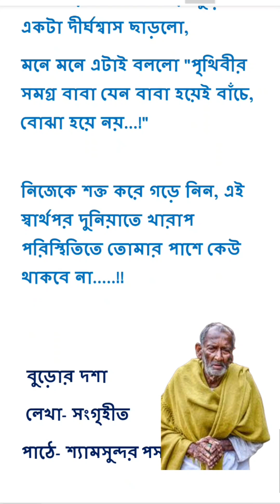বুড়োর দশা || লেখা -সংগৃহীত || পাঠে-শ্যামসুন্দর পসারী || Burar Dosha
বুড়োর দশা

লেখা - সংগৃহীত

পাঠে- শ্যামসুন্দর পসারী
আবহ- সৌজন্যে ইউটিউব মিউজিক
ছবি - সৌজন্যে গুগল